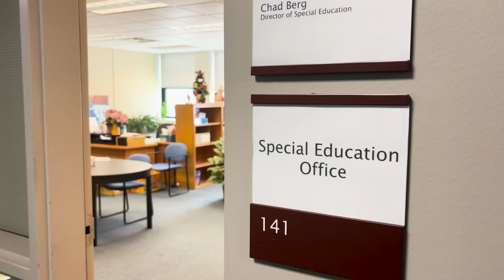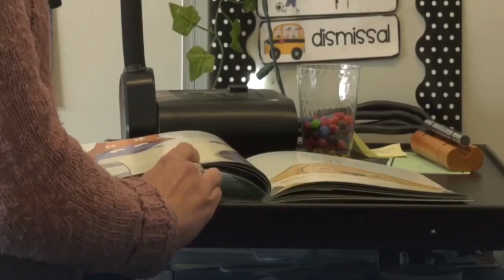Bozeman Schools navigate increases in special education needs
With the increased need for special education programming, the Bozeman School District is navigating ways to keep up with the need.